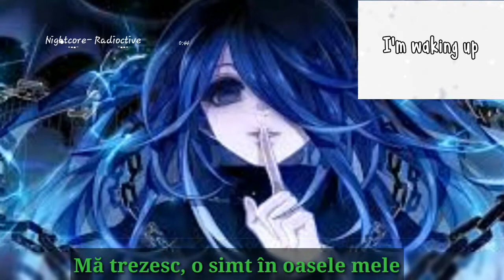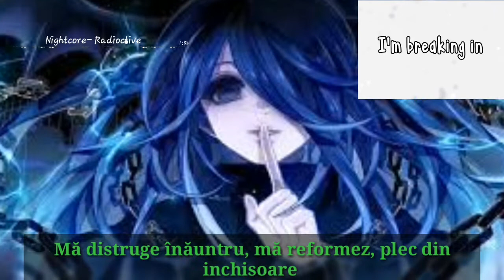Nightcore- Radioactive (Lyrics),,subtitrare în română"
Melodia si clipul